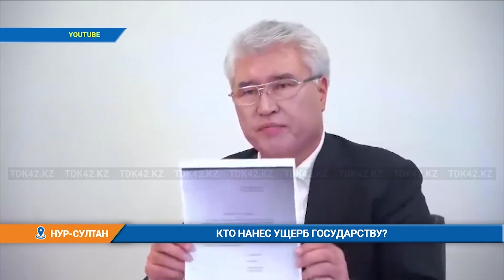Кто нанес ущерб государству?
Антикоррупционная служба рассказала о расследовании в отношении бывшего главы Минкульта и директора Национального музея Арыстанбека Мухамедиулы и других лиц по фактам хищения бюджетных средств в особо крупном размере и злоупотребления должностными полномочиями. Предварительная сумма ущерба государству по расследуемым уголовным делам составляет порядка 7 миллиардов тенге.